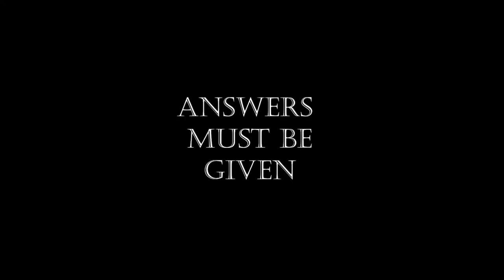Teaser Trailer: Joe Rules the World 3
LEAVE QUESTIONS FOR JOE AND OTHER MEMBERS OF HIS GOVERNMENT IN THE COMMENTS BELOW!